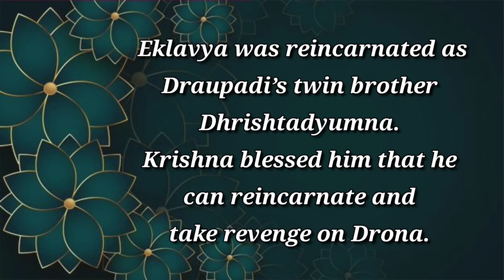Daily Vedic Quiz 18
40 second knowledge booster | Study IQ | Daily Quiz Test | MCQ GK | Shorts

In this series, let's explore the entire gamut of Vedic Literature,  with an overview of Shrimadbhagwat Gita, Mahabharat & Ramayan. Quik revision of Ancient Knowledge of Scriptures  in 40 seconds only.